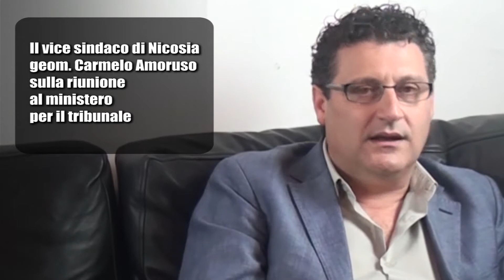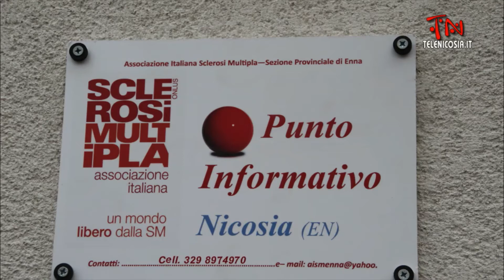Il Notiziario Settimanale dal 5 al 12 ottobre 2013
News TeleNicosia
Conduce Sergio Leonardi
Montaggio Maria Teresa La Via